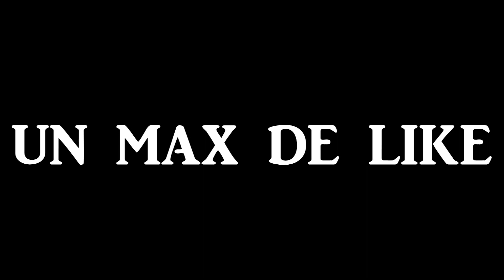JAI L'EAU A LA BOUCHE ESSAYEZ DE NE PAS RIRE !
Voici une grosse vidéo délire "Essayez de ne pas rire" ! Mettez un maximun de Like et Partager la vidéo.